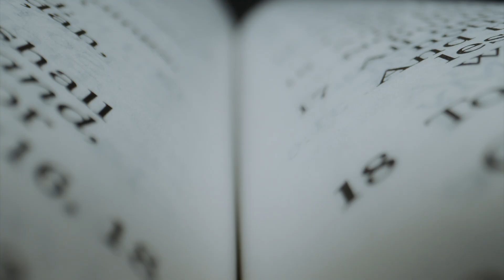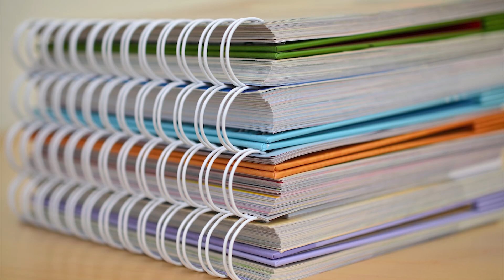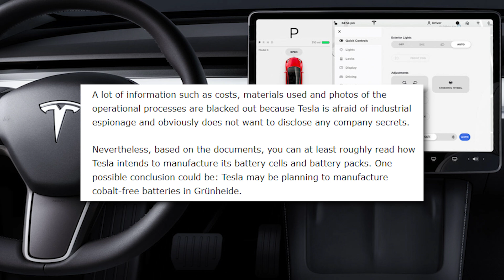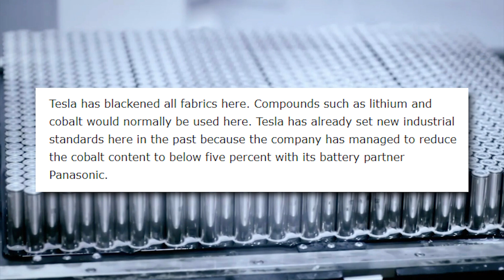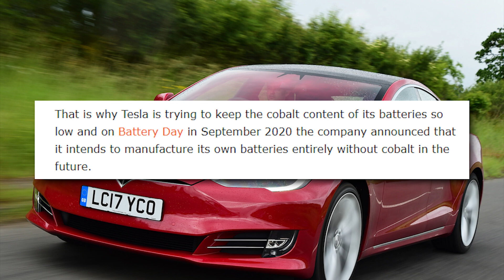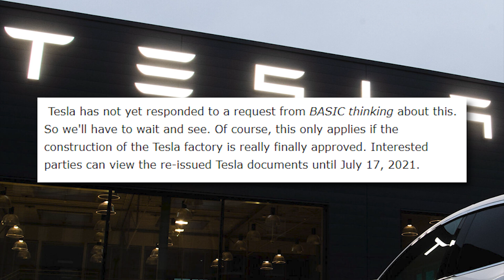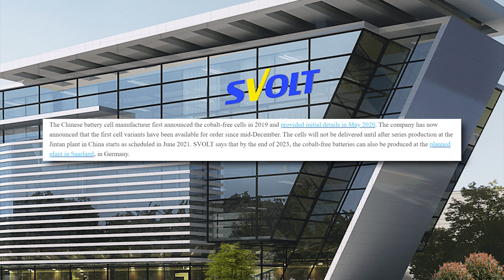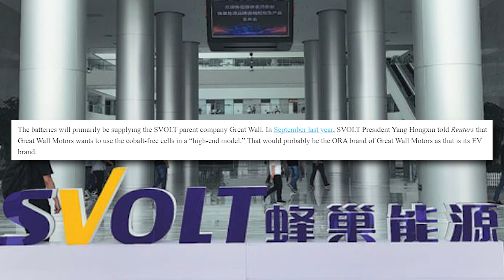We Thnik Tesla Giga Berlin May Build Cobalt-Free Batteries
As you may already know from our previous reporting Tesla is also planning to build a battery factory at Giga Berlin if Tesla's ideas go well. The German publication, called Basic Thinking, is looking at Tesla’s 11,000-page public documents and of newly designed Giga Berlin plans and suspects that these batteries, produced by Tesla at Giga Berlin, could be cobalt-free for the first time.

The US electric car manufacturer Tesla has been building its Tesla factory, also known as Gigafactory IV or Giga Berlin-Brandenburg, in Grünheide, Brandenburg, since 2020.

To date, Tesla has not received a final construction permit and is basing its construction projects on preliminary permits. Accordingly, Tesla had to openly re-open the application documents due to a major change to its original construction plans.

This is shown by Tesla Giga Berlin’s documents on battery production.

The reason for this is the decision to now also manufacture battery cells and battery packs in the Tesla factory in Brandenburg.

The new documents can be viewed on site in the branch office of the State Office for the Environment in Frankfurt (Oder), the Office Spreenhagen, the city of Erkner and the Oder-Spree district in Beeskow and can also be found on the Internet.

A lot of information such as costs of the batteries, materials used and photos of the operational processes are blacked out because Tesla is afraid of industrial espionage and obviously does not want to disclose any company secrets.

Nevertheless, based on the documents, you can at least roughly read how Tesla intends to manufacture its battery cells and battery packs. One possible conclusion could be: Tesla may be planning to manufacture cobalt-free batteries in Grünheide.

Let’s for a moment consider Tesla’s secrecy around Giga Berlin’s battery factory and its chemistry.

At this point in time, this is only an assumption based on the process description for cell production that Tesla submitted.

Here the company describes both the manufacture of the battery packs and the manufacture of the battery cells. Tesla therefore not only wants to build batteries in Grünheide for the e-cars manufactured there, but also manufacture them for various locations around the world.

These will be classic lithium-ion cells. Graphite and silicon are found in the anode coating, which is no surprise. But things get interesting with the cathode.
So, is Tesla building batteries without cobalt in Berlin?